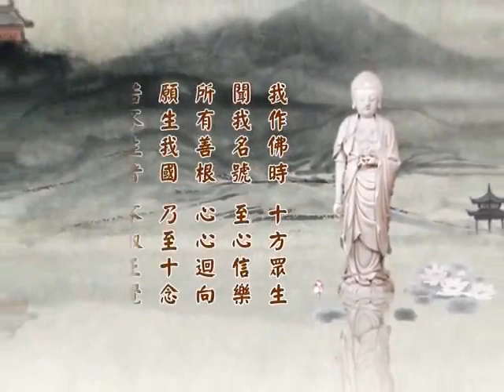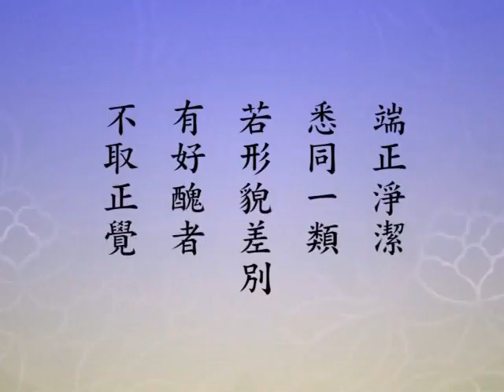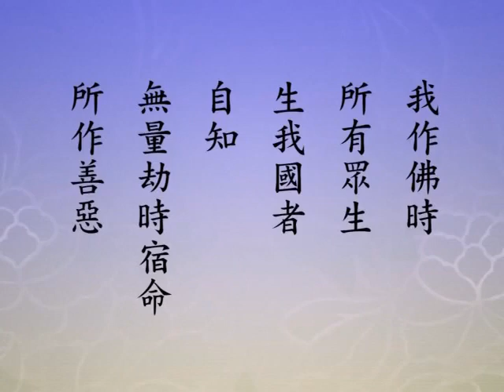(171)淨土大經科註(第四回)淨空法師 粵語配音(有字幕)2014年